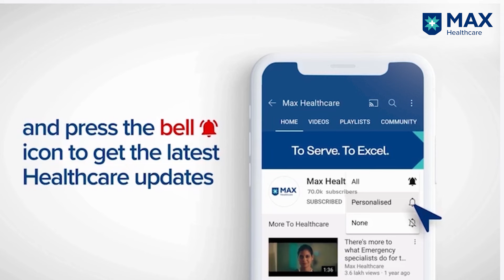Successful Myomectomy for Fibroid removal | Patient success story | Max Hospital, Dehradun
Prapti Sharma's pregnancy took a turn when she was diagnosed with large fibroids threatening her baby’s survival. She consulted Dr. Rashmi Varshney Gupta, Associate Director, Obstetrics and Gynaecology, Max Super Speciality Hospital, Dehradun, who performed a robotic-assisted myomectomy to remove the fibroids. Hear Prapti's inspiring story of hope, expert care, and a successful outcome. Watch her journey to a healthy, happy pregnancy now!